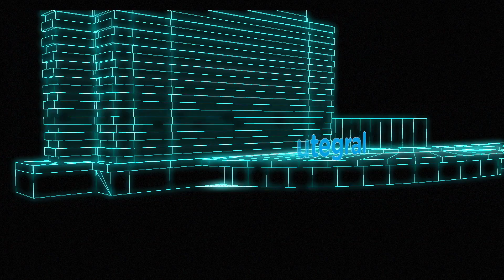Proyecto Hospitalario La Felicidad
La construcción de estas nuevas unidades de servicio se realizará mediante la modalidad de Asociaciones Público-Privadas (APP) para garantizar que se hagan de una manera rápida y eficiente, entre otros aspectos, teniendo presente que este mecanismo permite desarrollar obras de infraestructura del sector público que demandan fuertes inversiones, con el apoyo de entidades privadas que aportan capital y experiencia, lo que repercute en beneficios como menores costos y tiempos de construcción, en comparación con las obras públicas tradicionales, convirtiéndose así en un instrumento de gestión e innovación, y no simplemente de financiación, tal como lo manifestaron los expertos internacionales presentes en este Foro.